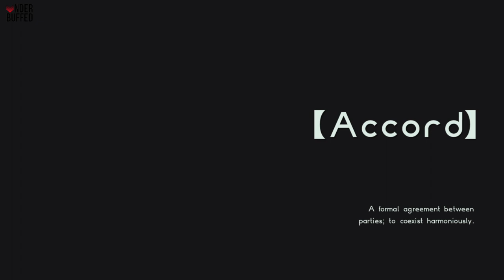[Astral Chain] File 05 - 100% (Cases, Items, Photo Order, Toilet, Cat)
0:07 Dropped Item 1-4
1:11  Blue Case 1 - Lappy Lament
9:48 Photo Order: Get Well Soon
10:11 Blue Case 4 - The Best Medicine
11:59 Dropped Item 5
12:15 Supply Crate 1
12:33 Blue Case 2 - Shocking
13:20 Blue Case 3 - The Escape Artist
13:48 Supply Crate 2
14:08 Buried Item 1
14:44 Supply Crate 3-4
15:01 Blue Case 5 - Pickpocket Prevention
15:31 Keyword 1
16:37 Keyword 2-4
17:14 Blue Case 6 - No Photography
17:49 Supply Crate 5
18:09 Supply Crate 6
18:49 Blue Case 7 - Out From the Smoke
18:49 Supply Crate 7-10
19:42 Red Case 3 - Secret Hideout
20:46 Supply Crate 11-12
21:52 Supply Crate 13
22:37 Red Case #2 - Astral Investigation
24:56 Supply Crate 14
25:32 Dropped Item 6
27:19 Supply Crate 15-16
28:06 Supply Crate 17
28:20 Toilet
28:54 Dropped Item 7
29:09 Rescue Cat
29:22 Dropped Item 8
29:50 Red Case 1 - Chimera Takedown
31:51 Supply Crate 18-19
32:31 Dropped Item 9-10
33:18 Buried Item 2
33:55 Red Case 4 - Backup Plan
35:28 Supply Crate 20
35:36 Dropped Item 11
36:06 Supply Crate 21
37:35 Dropped Item 12
38:00 Dropped Item 13
38:13 Supply Crate 22-23
38:54 Red Case 5 - Chimera Takedown
40:19 Supply Crate 24
40:54 Supply Crate 25
41:08 Slime
41:28 Red Case 6 - Ground Zero
43:30 Red Case 7 - Taming the Beast
46:21 Supply Crate 26-32
50:55 Supply Crate 33-35
53:03 Red Case 8 - Odd Drone, Again
54:09 Dropped Item 14
57:09 Supply Crate 36-39
58:38 Supply Crate 40
58:49 Buried Item 3
59:25 Red Case 9 - An Old New Threat